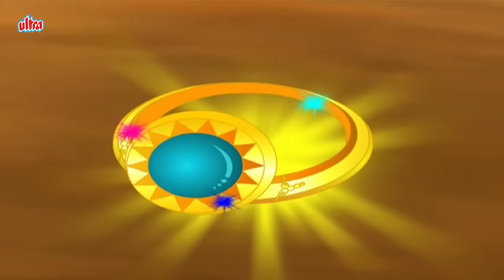श्री राम आएंगे | SHREE RAM AAYENGE | HINDI KAHANIYA | HINDI STORIES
राम आएंगे | RAM AAYENGE | MYTHOLOGICAL TALES IN HINDI